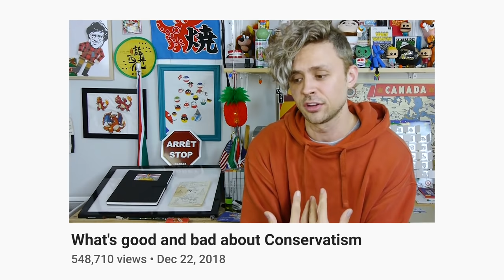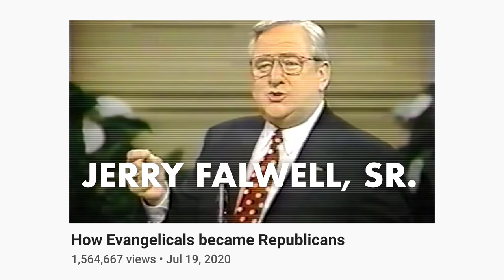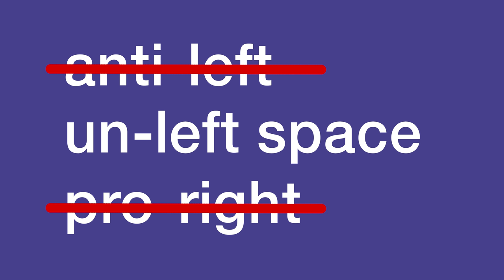My political and philosophical beliefs EXPLAINED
What I really believe